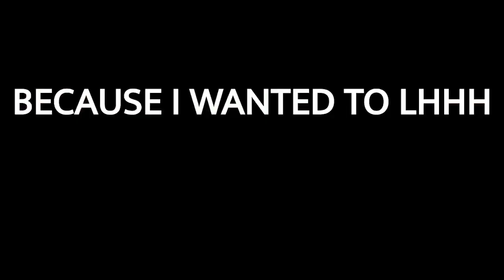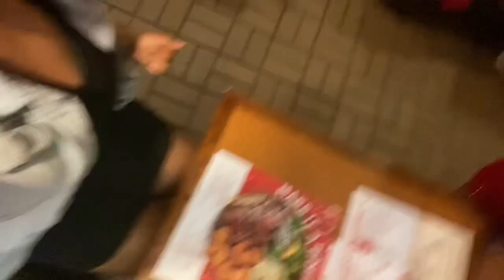GRWM+vlog ( homecoming 2021) McClure high school ❤️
Hey guys! Here is the homecoming vlog 🔥
Watch to see if I won hco court ! I hope you enjoy the vlogs I know you miss them get ready for thanksgiving vlog it’s uppppp love you Shay lovey babies 👶🏽

More videos coming soon . Comment what u wanna see next.